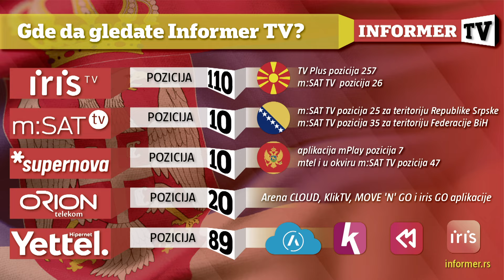INFO JUTRO - Stranci pod kontrolom službi se predstavljaju kao Srbi i prete po internetu!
Voditelj: Ksenija Bujišić
Gost: Analitičar Branko Radun